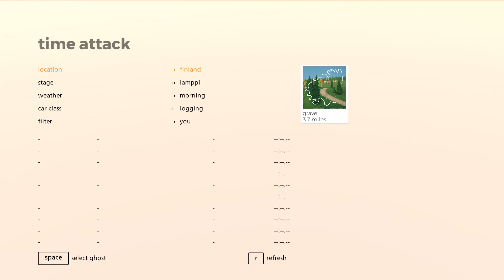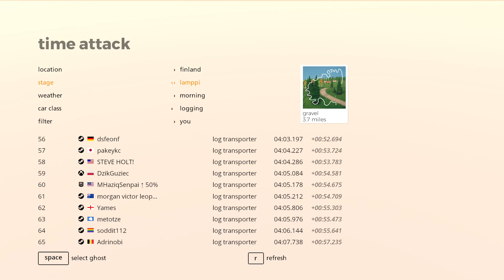Art of Rally: Log Transporter Time Attack at Lamppi Finland.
English:
Log Transporter is time attack race at Lampii, Finland.

Malay:
Lori pengangkutan balak kayu serangan masa berlumba di Lampii, Finland.

English Rules:
Scam Site Spam is BANNED in my comment.

Malay Rules:
Laman web Scam Spam adalah DIHARAMKAN dalam komen saya.